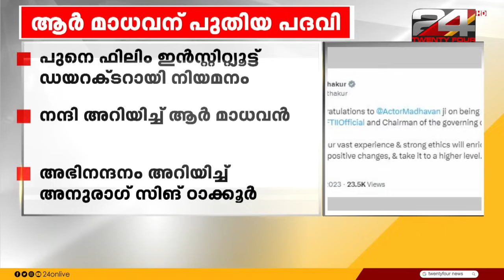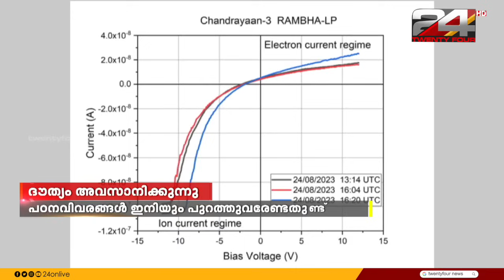GULF FOCUS | ഗൾഫ് വാർത്തകൾ | Keerthana Kesavan | 01 September 2023 | 24 News